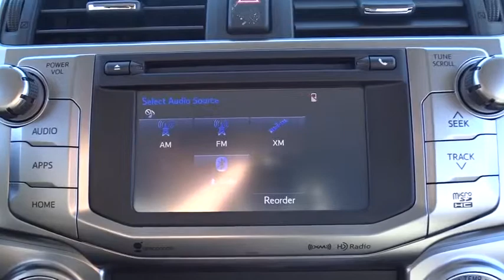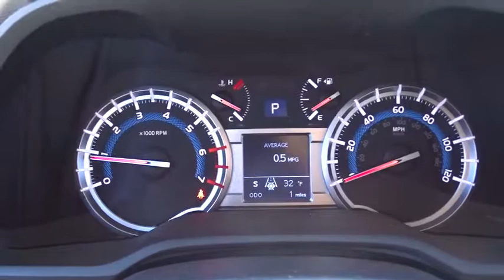2016 Toyota 4Runner Countryside, Oak Lawn, Calumet city, Orland Park, Matteson, IL 16494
2016 Toyota 4Runner

6941 South Western Ave.